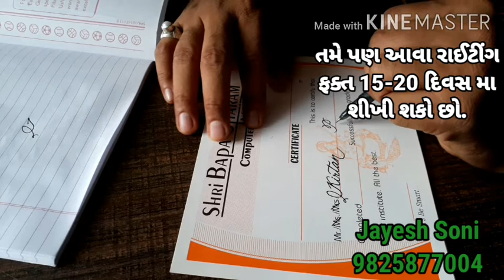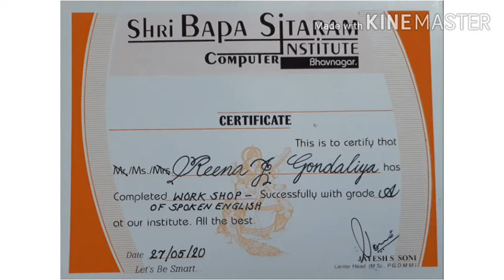Certificate Writing | Kirtan | Reena | Spoken English | Calligraphy | writing improvement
About this video :
Iss video me hum deikhenge ki Advance Cursive me Certificate kaise likhte hai.